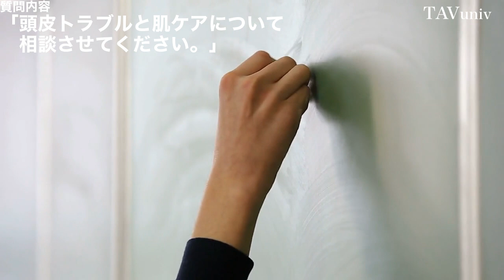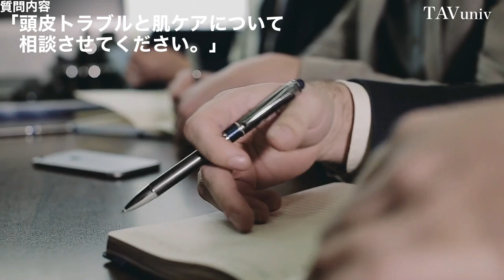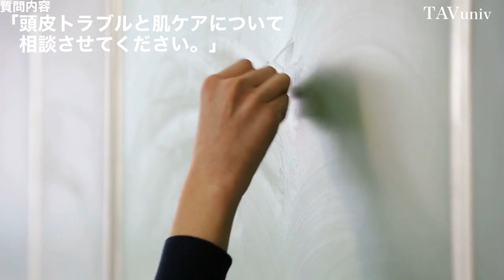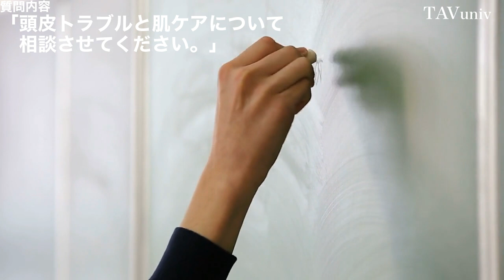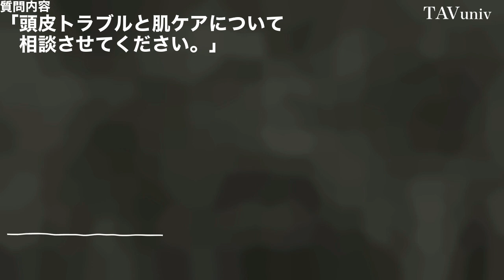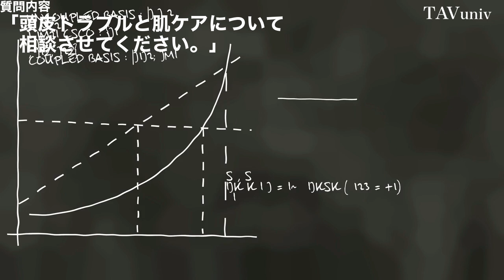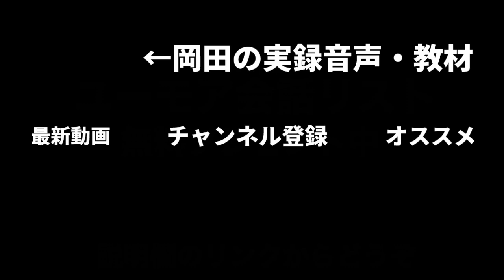肌トラブル改善｜メンズの肌荒れを根本から治すヤバい方法とは？メンズスキンケア。超簡単なスキンケアルーティン。頭皮ケア。メンズ美容。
■YouTube非公開
ユーモア会話リスト（フリー）

・肌トラブル改善
・メンズの肌荒れを根本から治すヤバい方法とは？
・メンズスキンケア
・超簡単なスキンケアルーティン
・頭皮ケア
・メンズ美容

１９７６年、熊本生まれ。独自の会話スキルで、今までに３０００人を超える魅力的な異性たちと、男女の関係を築いてきた。自身の結婚をきっかけに、２００７年、本当に好みの異性を手に入れる方法を教える教材をリリースする。